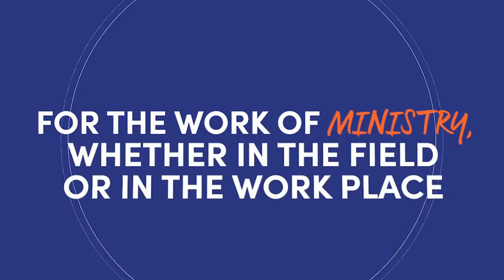"Serving from Identity"- Pastor Jim